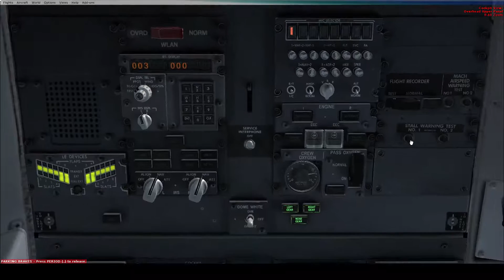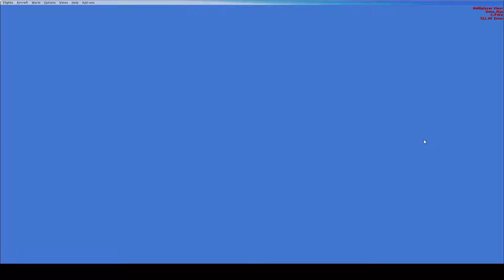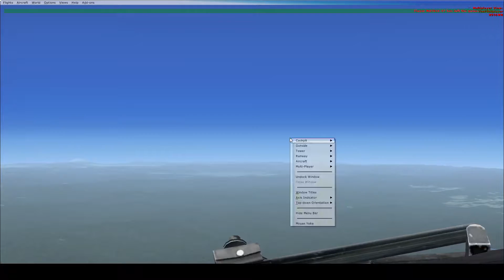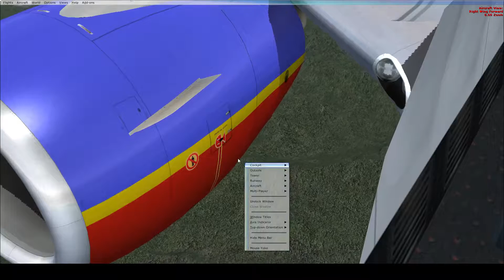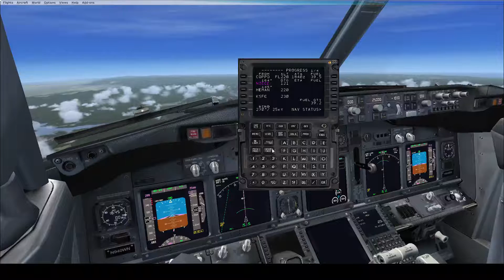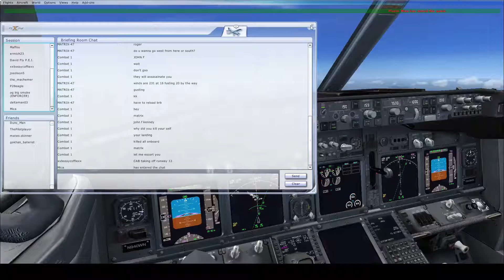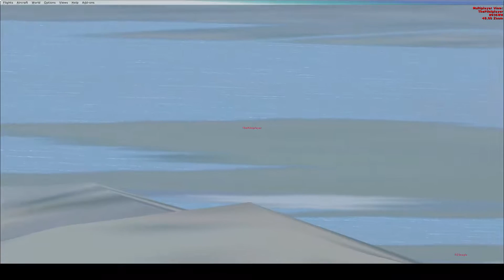FSX Seattle-San Fransico (KSEA-KSFO) W/Jordan&Duncman